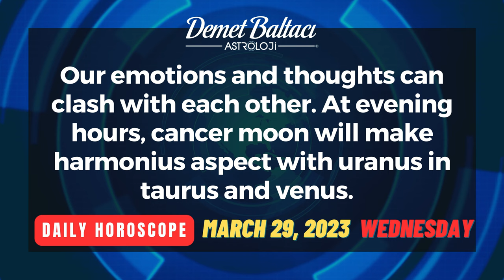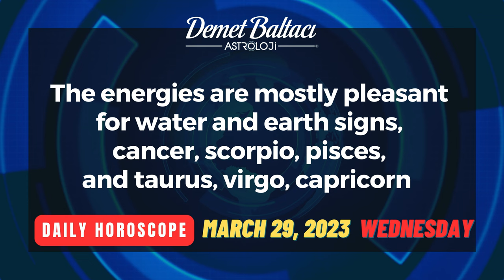DAILY HOROSCOPE, March 29, 2023 Wednesday| DON'T YOU KNOW YOUR RISING SIGN?|Astrologer Demet Baltacı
* PLEASE COMMENT YOUR INFORMATION:

- Your birthdate (day, month, year) :
- Your birthplace (country, city) :
- Your birthtime (hour, minute) :

hello I am astrologer Danette baltaci it is March 29 2023 it is the day of mercury cancer moon is in first quarter our goals from the new moon start to show themselves our ideas are maturing we should observe our surroundings and look for signs in morning hours it is better to be cautious in our romantic affairs our emotions and thoughts can Clash with each other at evening hours cancer moon will make harmonious aspect with Uranus in Taurus and Venus our private life with family and loved ones are precious to us afternoon hours and that evening we have more need for comfort and pleasure we may feel more optimistic and pleasant we can share our happiness with close ones we can host meeting in our home we may join cultural or artistic activities our Private Affairs may go smoothly the energies are mostly Pleasant for water and Earth signs cancer scorpio Pisces and Taurus Virgo Capricorn news, shorts